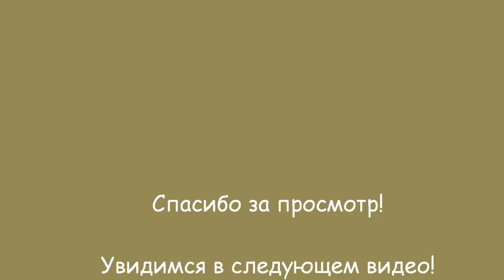Эссенс Моя косметика. Essence my cosmetics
Моя косметика от фирмы Эссенс.
My cosmetics from Essence